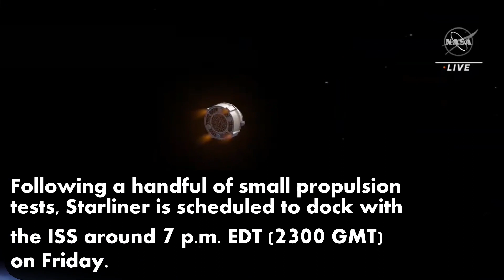Starliner Launch 2022 atop reliable ULA Atlas V Rocket. Boeing & NASA's 2nd attempt to dock ISS.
Boeing successfully launched Starliner Spacecraft in its second attempt of uncrewed test flight to International Space Station (ISS).
Boeing along with NASA Launched STARLINER atop ULA's Atlas V rocket on a demonstration flight. At 6:54 pm EDT (22:54 UTC) on Thursday May 19 .
Its first attempt failed to reach ISS in December 2019.
The May 2022 launch was scheduled after an August 2021 attempt was stalled due to stuck valves on the spacecraft.
The Orbital Flight Test 2 (OFT-2) mission will spend about a week at the ISS before returning to Earth with a parachute-assisted landing at White Sands Space Harbor in New Mexico.